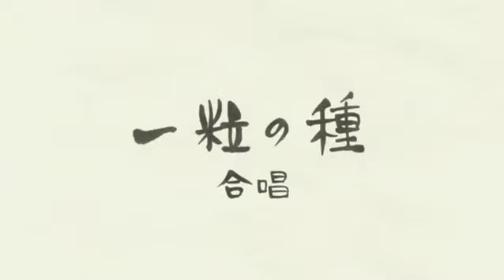【マトグロッソTV】#053 THEアーチスト 保谷瑠美子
Webメディア マトグロッソ )にて
NHK解説委員中谷日出さんの連載「木曜新美術館」で配信中のコーナー「THEアーチスト」を転載。
今回は、墨絵を使った表現を追求する、アニメーション作家・保谷瑠美子さんをご紹介します。